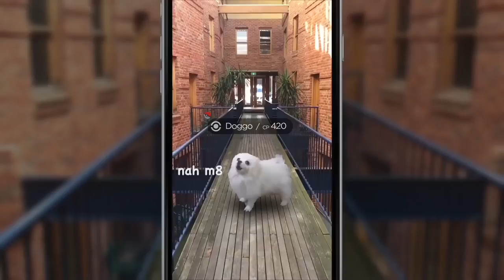Borkemon Go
Привет:)